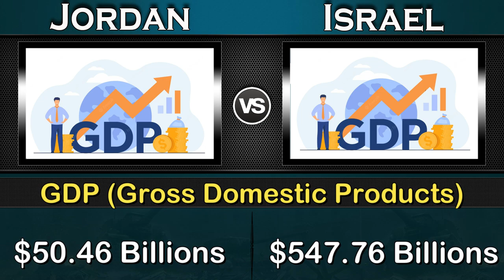Jordan vs Israel Military Power Comparison 2023 | Global Power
Jordan vs Israel Military Power Comparison 2023,
Israel vs Jordan Military Power Comparison 2023,

Jordan Military Power 2023,
Israel Military Power 2023,
source: